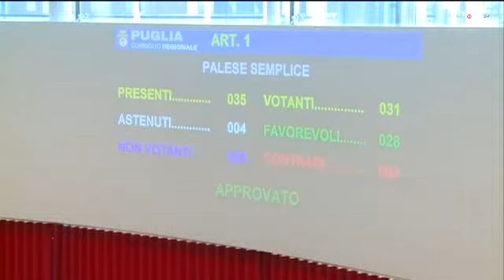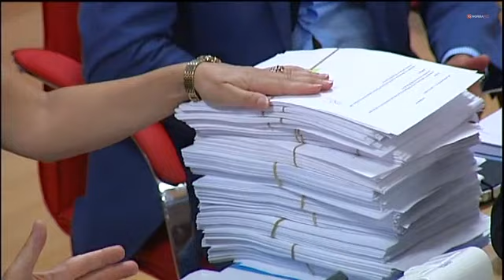Regione Puglia, nulla di fatto sulla 'preferenza di genere': ora tocca al Governo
Svanisce nella notte dopo una maratona di oltre sette ore in aula il si alla doppia preferenza di genere, ora la parola passa al governo centrale